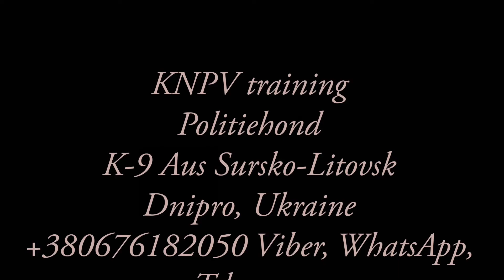KNPV Puppy Mina BRN 41954